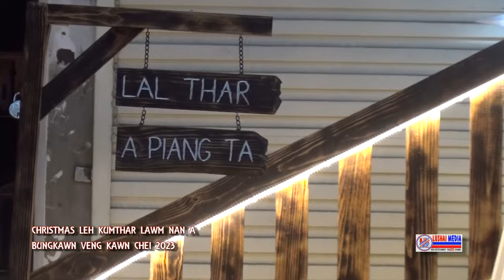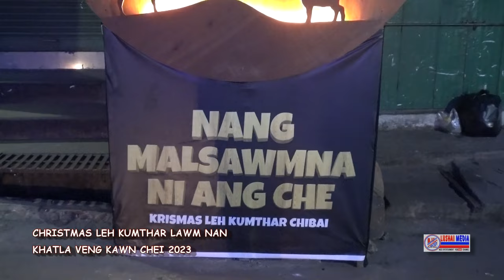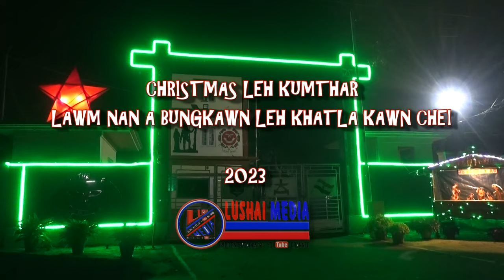AIZAWL KAWN CHEI FANG ANG AW '2023 (Part-03) || BUNGKAWN LEH KHATLA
Kan Channel min lo thlir sak thin tute inchungah kan va lawm thin em, tun tum kan Video pawh hi khawngaiha min lo thlir sak leh hram tur in kan ngen a che u. A theih chuan min lo Like sak leh hram dawn nia...🙏